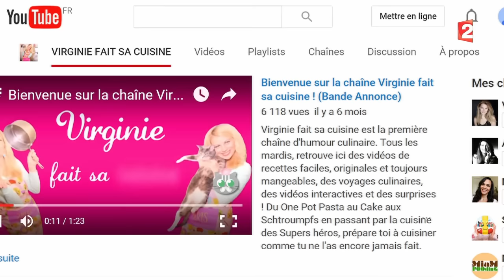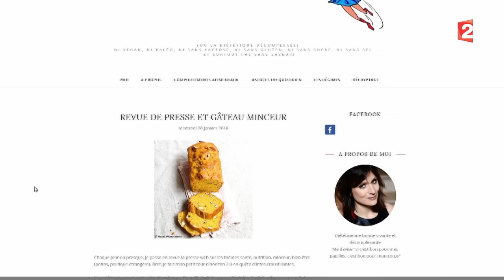Sites de cuisines - 2016/01/23